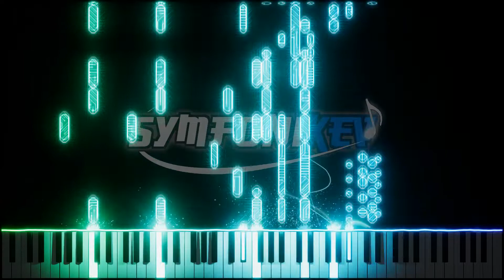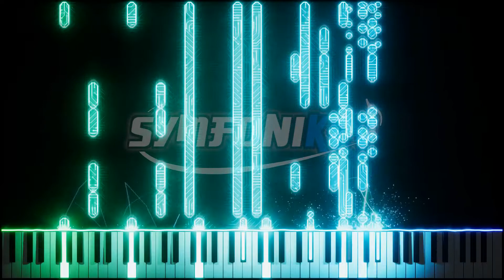Farewell, Ghosts of My Past (Original)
Touch-up of a previous upload.